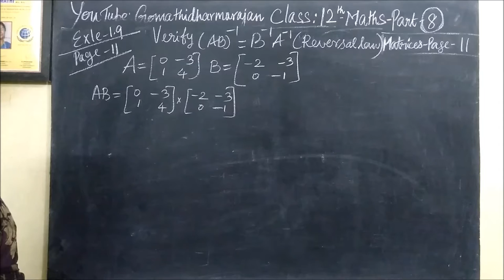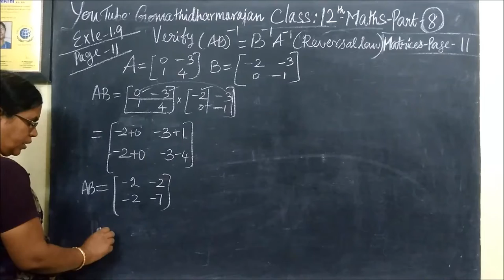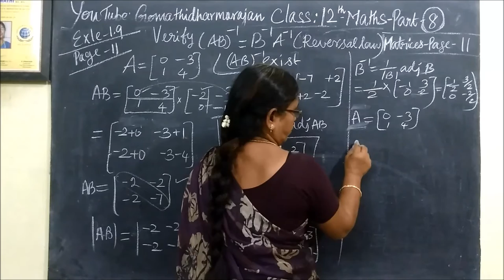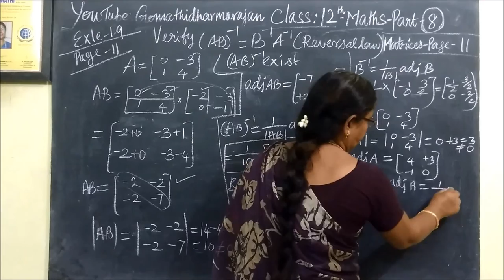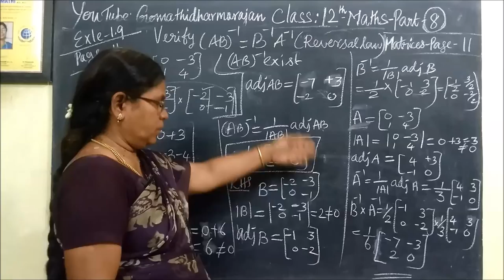TNSB 12thMaths [Part-8] Exles-1.9 TM-EM Matrices Gomathidharmarajan